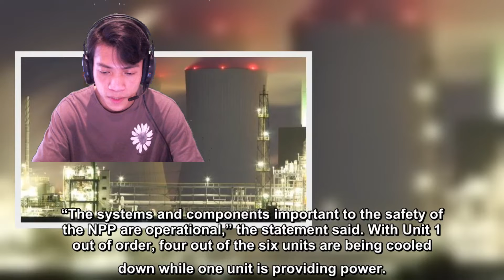RUSSIA - UKRAINE WAR 2022 | Ukraine Lose Zaporizhzhia Nuclear Power Plant | LATEST NEWS TODAY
Russian forces have "occupied" Zaporizhzhia nuclear power plant, Ukrainian authorities say
Russian forces have “occupied” the Zaporizhzhia nuclear power plant (NPP) in southern Ukraine after a fire broke out at the facility early on Friday, according to Ukraine’s State Nuclear Regulatory Inspectorate.
"Currently, the site of the Zaporizhzhia NPP is occupied by the military forces of the Russian Federation," the regulatory body said in a statement Friday.
The “administrative building and the checkpoint at the station are under occupiers’ control,” Energoatom, Ukraine’s nuclear power operator, said in a statement via Telegram on Friday.
“The plant's staff continues to work on power units, ensuring the stable operation of nuclear facilities,” Energoatom added. “Unfortunately, there are dead and wounded among the Ukrainian defenders of the station."
The power plant’s six reactors remain intact, though reactor unit 1’s compartment auxiliary buildings have been damaged, the State Nuclear Regulatory Inspectorate said.
“The systems and components important to the safety of the NPP are operational,” the statement said. With Unit 1 out of order, four out of the six units are being cooled down while one unit is providing power.
“At present, no changes in the radiation situation have been registered,” the statement added.
Some context: After heavy shelling from Russian forces early Friday, a fire broke out at the nuclear plant, prompting alarm from experts and Ukrainian officials.
Firefighters were initially unable to access the site. After a while, fighting stopped, firefighters were allowed to enter and the fire was put out. No casualties were reported from the fire.
US and Ukrainian authorities said radiation levels looked normal.